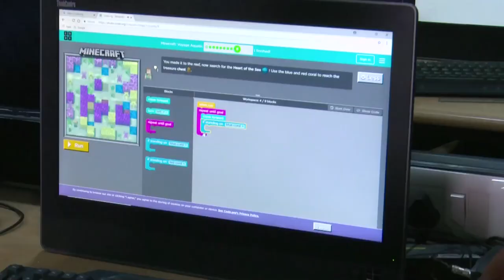39 Krupali Rathin Sanghvi